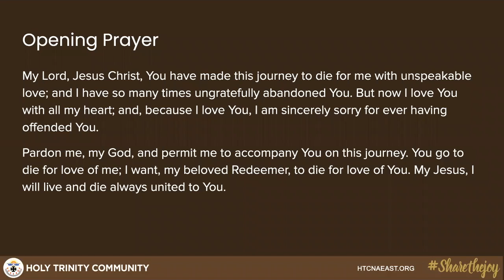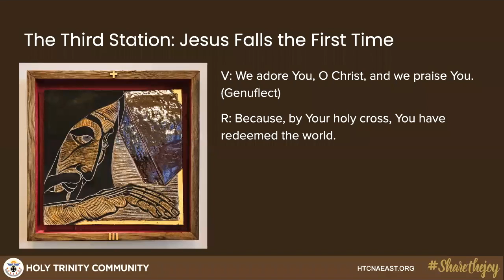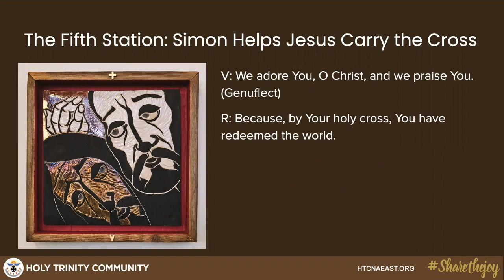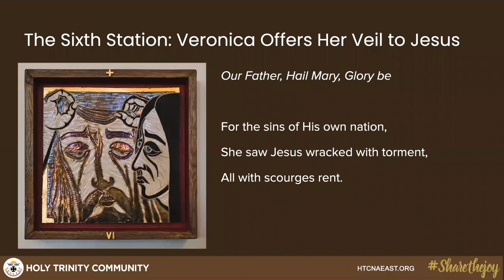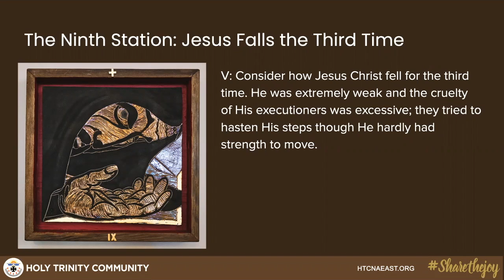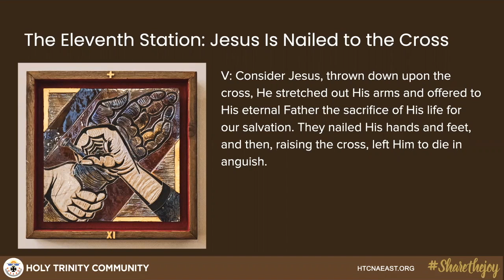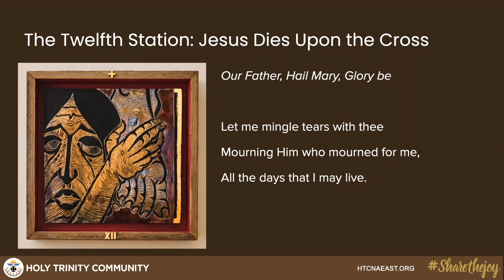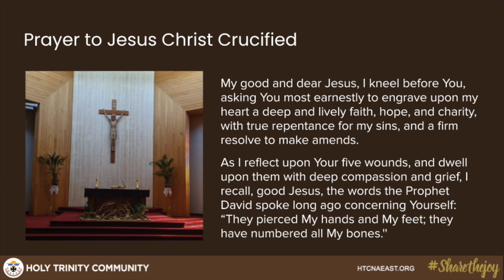Stations of the Cross (03. 19.)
Keresztút angolul, most a Holy Trinity Community karizmatikus közösségünk álta vezet. Ők szolgálnak minden hónap 4. péntekén a szentségimádásnál is.
Stations of the Cross  is lead this time by the Holy Trinity Community who are also helping us the 4. Friday evening adoration.